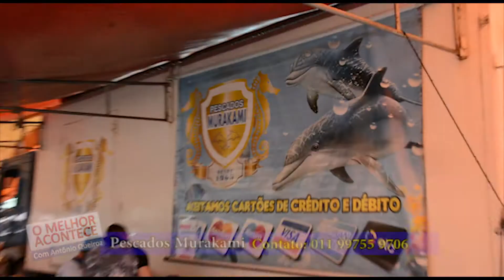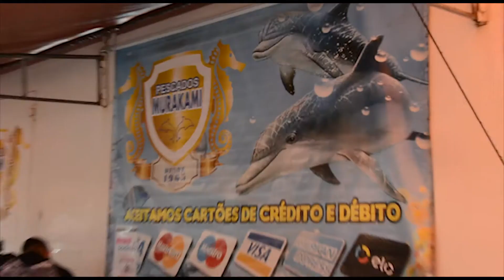Salmão na Chapa com Antonio Queiroz TV Guarulhos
Agradecimentos:
Pescados Murakami